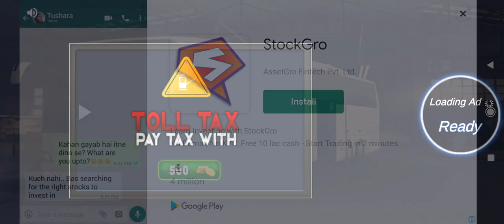Euro Coach Bus simulator 2021 City bus Driving_Android game play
In this city coach bus SIM: Just Drive Driving Games
Just click the City Coach for Pickup Parking Point, just click
Button to open the doors of the coach bus, enter the passengers in a
City bus, and then leave it at your destination
one more. City Bus Coach Driving Simulator: Euro Bus
Driving to avoid the game, carefully driving city coach
Accident in traffic, otherwise, your city Bus 🚍

Let Euro Bus Coach Simulator Game Play, You Are One
This coach is just a real coach bus driver in driving game
You have to sprinkle a transportation service for tourists. In
Coach City Just Choose Tourists on Drivîngou
Different coaches bus stations and different decline
Mountain hills This City Coach Bus Drive Simulator: Bus
Game 2020 is completely free to play for all vehicle simulations

Features Oi Cit Just Cutal Coach driving Simulator: Euro bus

- Multiple City and Off Road Highway Environment
- wide coach buses for selection
-Pen World Map
Weather conditions and day-night cycles
- Many challenging levels to play

Please rate, shreatd comment too, I really want
Tell you all what you want